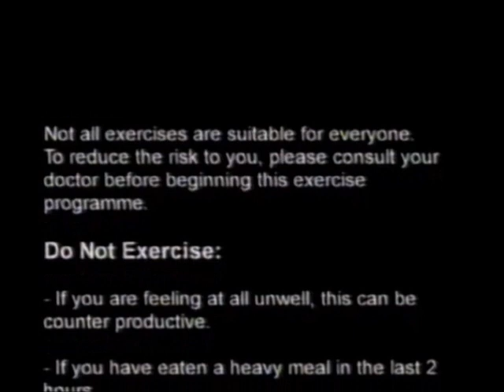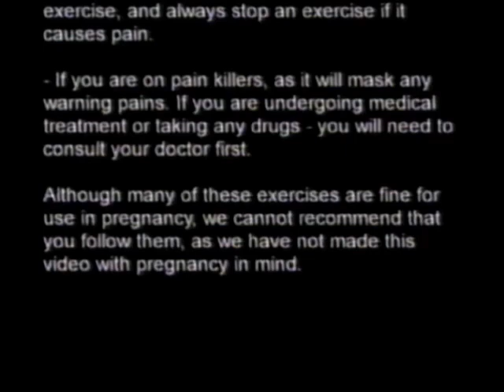Original VHS Opening and Closing to 10 Minute Miracle with Barbara Currie UK VHS Promo Tape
This is the Original VHS Opening and Closing to 10 Minute Miracle with Barbara Currie VHS Promo Tape and Here's the Order!

1. Information about the New Video
2. VCI Logo from 1995 (Short Version)
3. Exercise Warning
4. First Few Seconds of the Programme
5. Last Few Seconds of the End of the Programme
6. Banana Split Logo